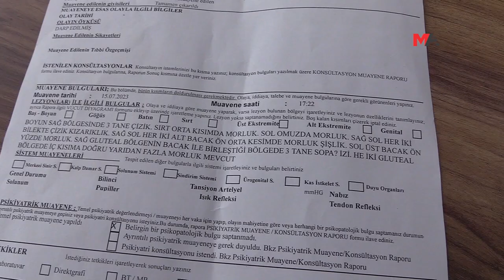BAŞINA ÇUVAL GEÇİRİLEREK KAÇIRILAN GENCE 11 SAAT İŞKENCE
Kendilerini polis olarak tanıtan kişilerce başına çuval konularak kaçırılan ve 11 saat işkence gören Mazlum Çelik, mezar kazılarak ölümle tehdit edildiğini ve kendisine "İki polise gerilla kıyafeti giydirir, yanında fotoğraf çektiririz” denildiğini anlattı